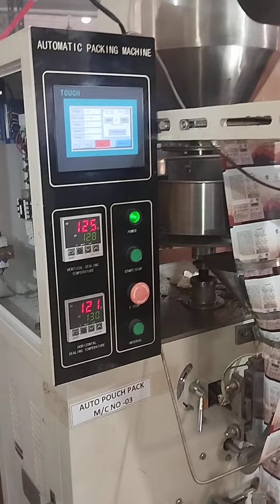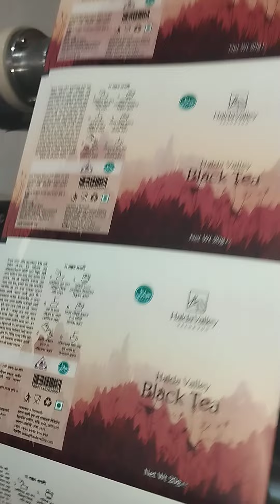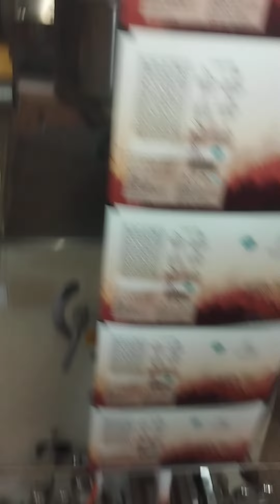Automatic Packing Machine Repair | Chittagong Bangladesh | Electrical BD